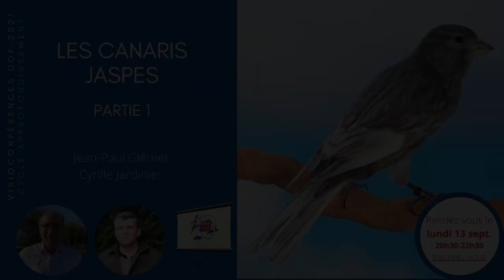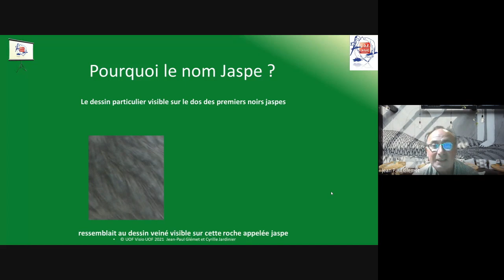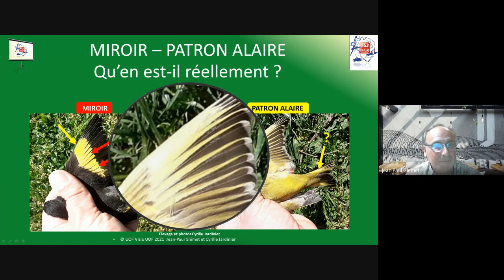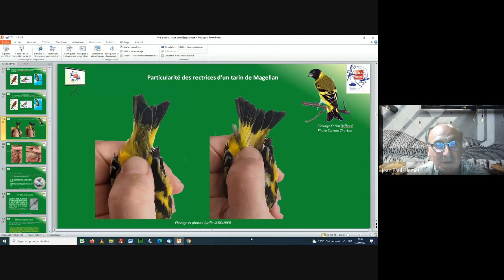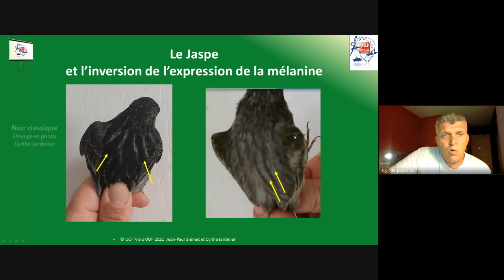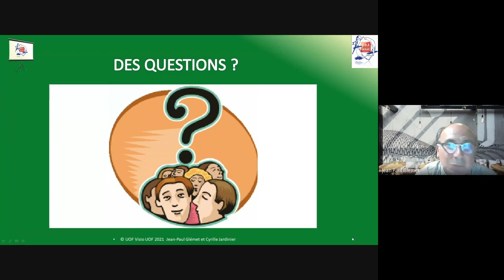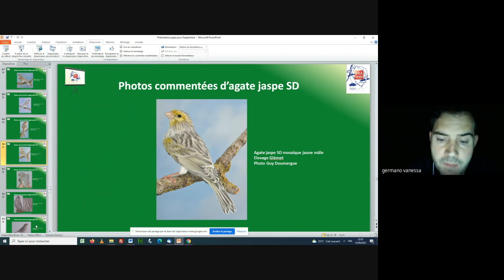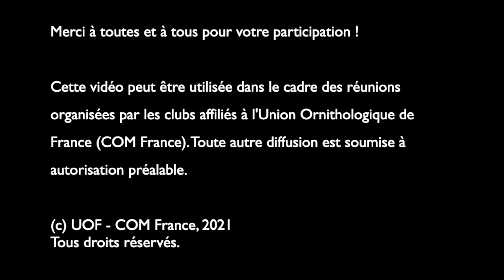Les canaris jaspes - Visio'UOF 13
Les canaris jaspes - par Jean-Paul Glémet et Cyrille Jardinier.
Treizième visioconférence organisée par l'UOF (COM France) le 13 septembre 2021.

Les visio’UOF ont lieu deux fois par mois, sur inscription et avec accès réservé aux adhérents de l’Union Ornithologique de France. Possibilité aussi d’accéder et de revoir toutes les visioconférences en replay. Une inscription aux replays donne accès à tous les replays de l’année en cours. Un service réservé aux adhérents de l’Union Ornithologique de France.